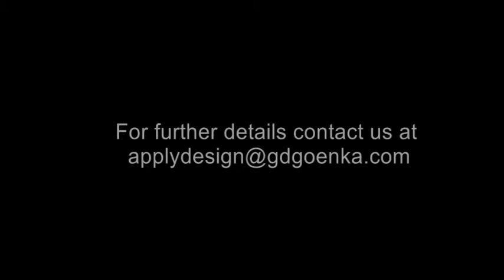INTERIOR DESIGN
Interior design is the most distinguished course.
As an interior designer, you use problem-solving skills to understand the needs and desires of a client and translate that information into plans and designs for a particular indoor space.
The Interior Design course provides an in-depth know how covering the fundamentals of interior design. You learn drafting and graphic methods to express your designs. Select furniture and furnishings to fit their space. The course prepares meticulously for a successful career in the interior design industry. One needs to have understanding of the elements of style and design, so as to successfully deconstruct and reconstruct.
The scenario today is changing and people are getting ambitious now, they want their house or work place to reflect their attributes. They follow current trends living in a constantly evolving world. With time and the demands arising today. The scope for this career has literally sky-rocketed.  It now offers millions of opportunities.